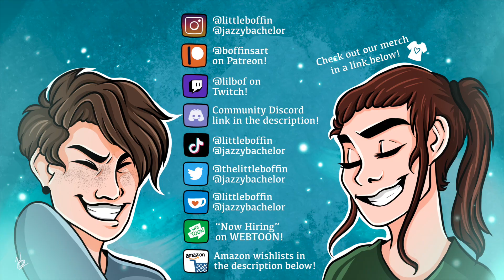I may be depressed, but I have good posture now || E-WIN Gaming Chair 2021 Review/Promo Video!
~ FANCY LINKS! ~

*💜 Follow Bof on Twitch! 💜*

🐊  *Jazzy’s Amazon Wishlist:* 🐊

Credit for Music Used: Night in The Woods Soundtrack!